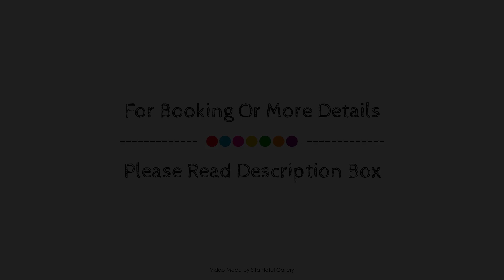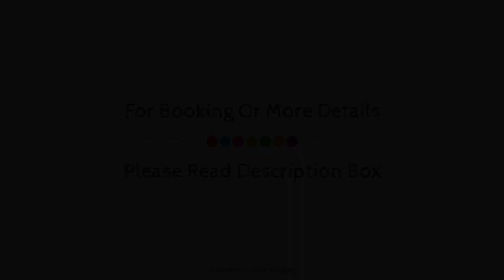Shades of Arrowtown, Queenstown, New Zealand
About Property:
Shades of Arrowtown is a popular choice amongst travelers in Queenstown, whether exploring or just passing through. The hotel offers guests a range of services and amenities designed to provide comfort and convenience. Service-minded staff will welcome and guide you at the Shades of Arrowtown. Some of the well-appointed guestrooms feature whirlpool bathtub, heating, alarm clock, telephone, television LCD/plasma screen. Entertain the hotel's recreational facilities, including garden. Shades of Arrowtown combines warm hospitality with a lovely ambiance to make your stay in Queenstown unforgettable.
Searching For
1. Shades of Arrowtown - Queenstown
2. Shades of Arrowtown - Queenstown Virtual Tour
3. Shades of Arrowtown - Queenstown Rooms
4. Shades of Arrowtown - Queenstown Amenities
5. Shades of Arrowtown - Queenstown Videos
6. Shades of Arrowtown - Queenstown Offers
7. Shades of Arrowtown - Queenstown Deals
Audio Credit:
Track Title: Subway Dreams
Artist: Dan Henig